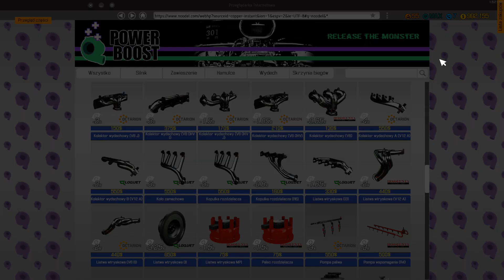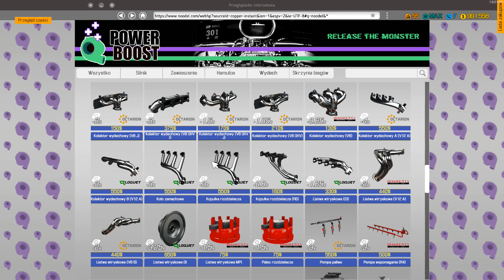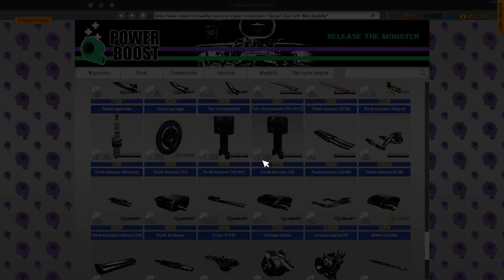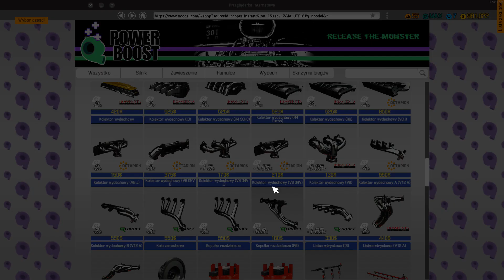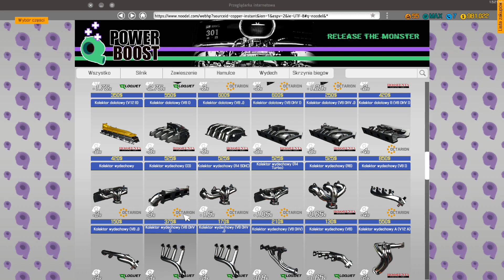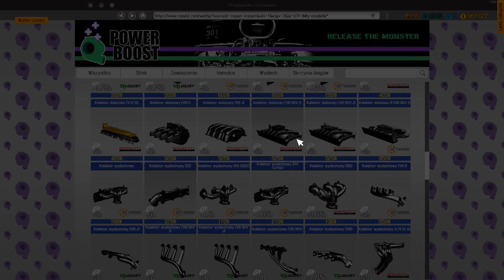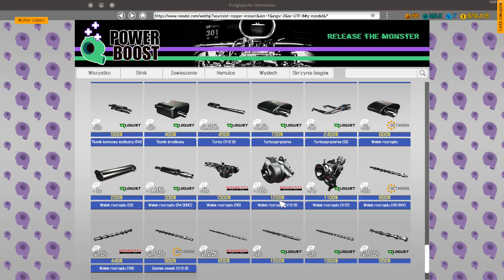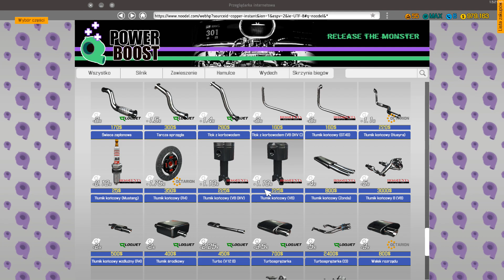Car Mechanic Simulator 2018 - Jeszcze raz Ford GT 2005 vs Ford GT40